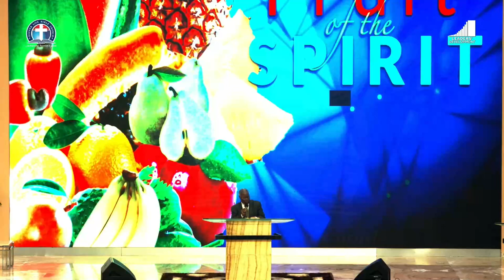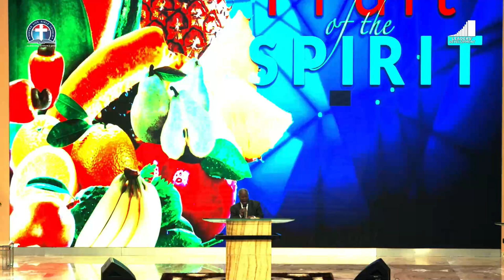The Supernatural Impartation of Vision for Fruitfulness vfr By Pas W.F. Kumuyi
WATCH OUT: GCK IN CAMEROON

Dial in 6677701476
Code 344823#

SPECIAL PRAYER REQUEST:
1) GOD, PLEASE LET ME RECEIVE MERCY.
2)LET MY MINISTRY BE ACCEPTABLE BEFORE YOU FIGHT FOR MY COURSE.
3)INCREASE US SPIRITUALLY AND NUMERICALLY IN DLBC CHARLOTTESVILLE